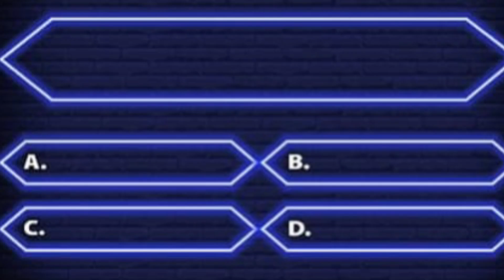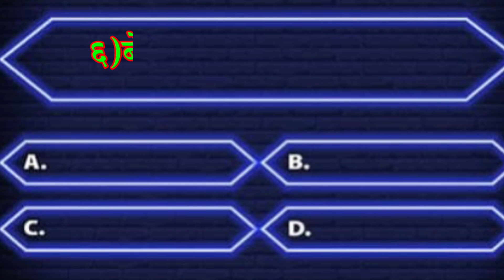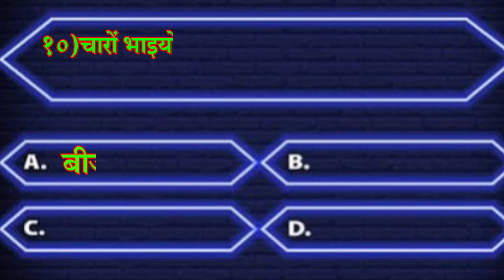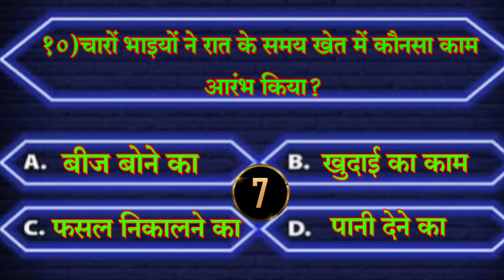कक्षा -पाॅंचवी, विषय -हिंदी पाठ-गड़ा धन#